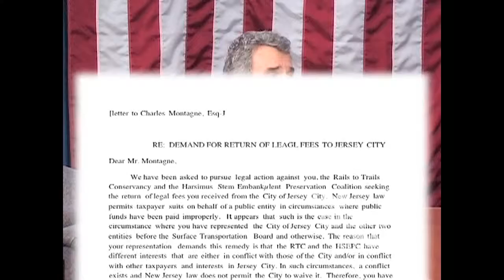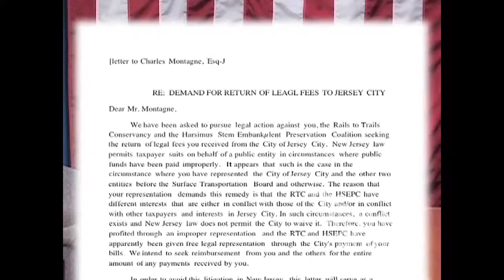The Weekly Show w/Special Guest Steve Hyman on July 16, 2009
Pat O'Melia's The Weekly Show with special guest Steve Hyman on July 16, 2009